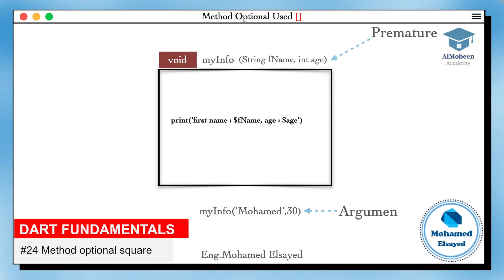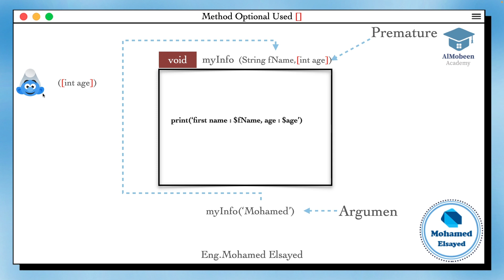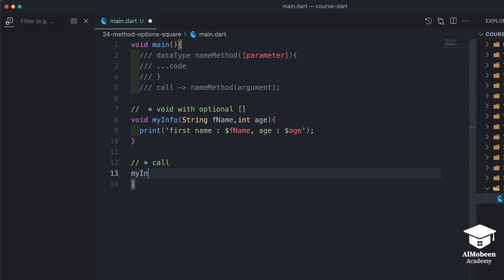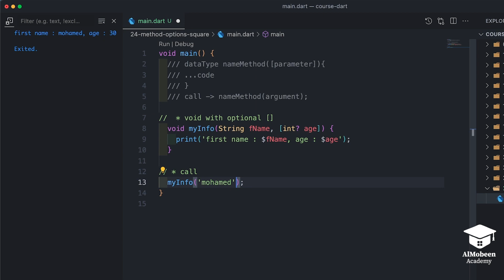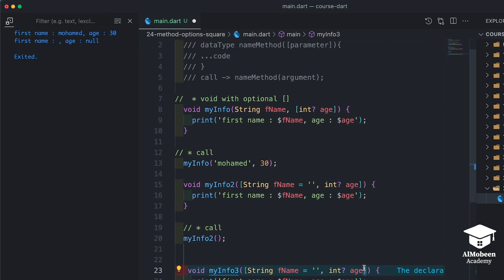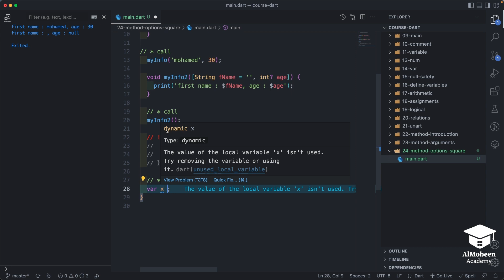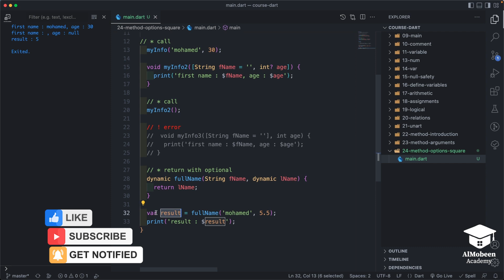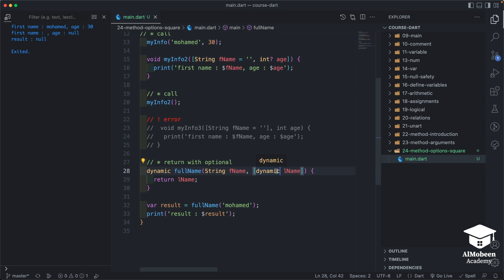[Learn Dart Fundamental in Arabic 2023] #24 Method optional square Bracket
Method optional square Bracket  in Dart موضوعنا اليوم عن

♦️ Almobeen Academy